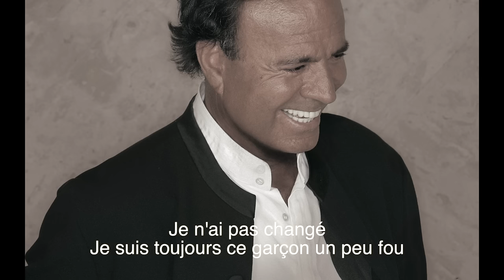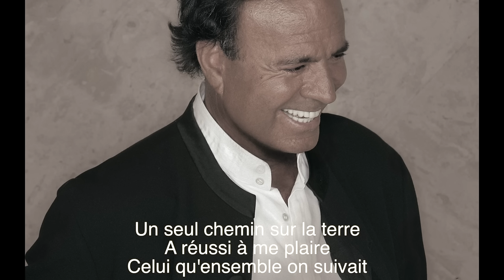Jean-Marie Riachi - Je N'ai Pas Change (Middle East Version Lyric Video] (2016) / جان ماري رياشي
Jean-Marie Riachi - Je N'ai Pas Change (Middle East Version Lyric Video] (2016) /  - جو ني با شانجي
جان ماري رياشي

Lyrics by: Claude Lemesle
Performed by: Julio Iglesias
Composed by: Dino Ramos
Produced & Arranged by: Jean-Marie Riachi

Lyrics | كلمات

Je n'ai pas changé
Je suis toujours ce jeune homme étranger
Qui te chantait des romances
Qui t'inventait des dimanches
Qui te faisaient voyager
Je suis toujours ce garçon un peu fou
Qui te parlait d'Amérique
Et n'était pas assez riche
Pour t'emmener à Corfou

{Refrain}
Et toi non plus tu n'as pas changé
Toujours le même parfum léger
Toujours le même petit sourire
Qui en dit long sans vraiment le dire
Non toi non plus tu n'as pas changé
J'avais envie de te protéger
De te garder de t'appartenir
J'avais envie de te revenir
Je suis toujours l'apprenti baladin
Qui t'écrivait des poèmes
Qui commençaient par je t'aime
Et finissaient par aimer
Je prends toujours le chemin qui me plaît
Un seul chemin sur la terre
A réussi à me plaire
Celui qu'ensemble on suivait

Digital Distribution: Watary Production